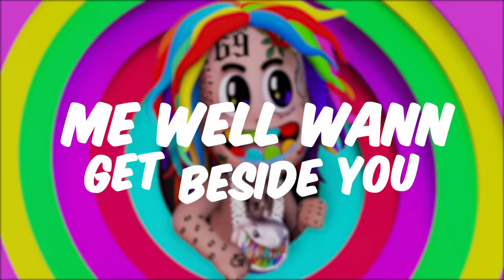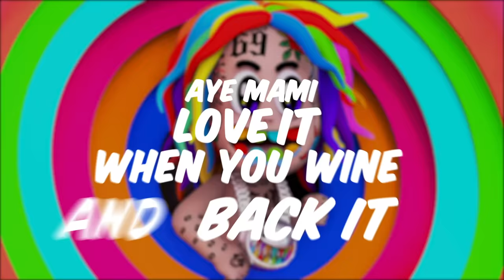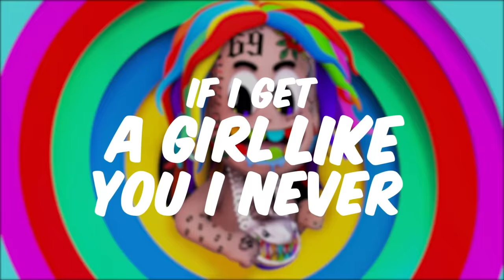6ix9ine - NINI (Feat. Leftside) [Official Lyric Video]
TATTLETALES OUT NOW!!